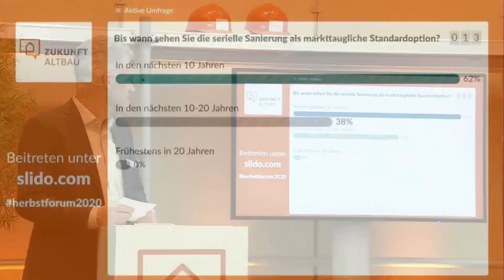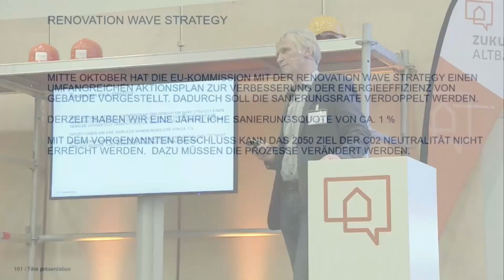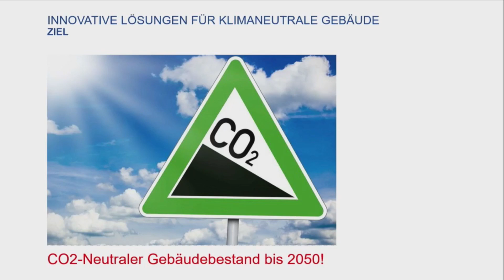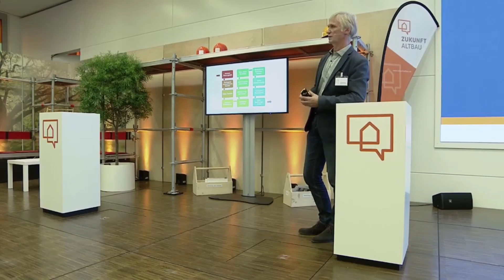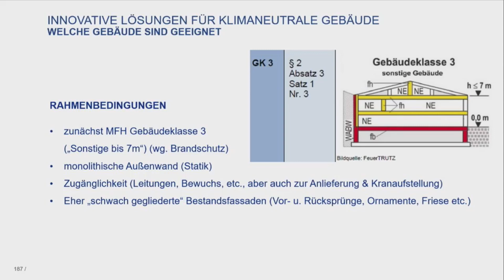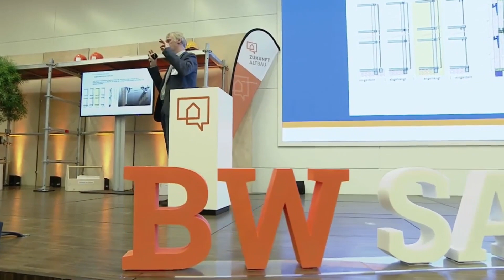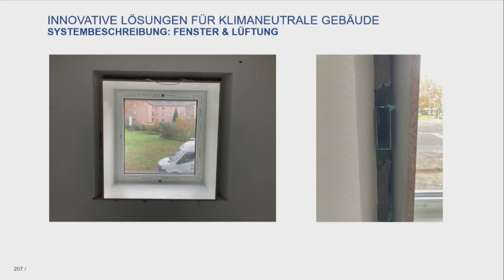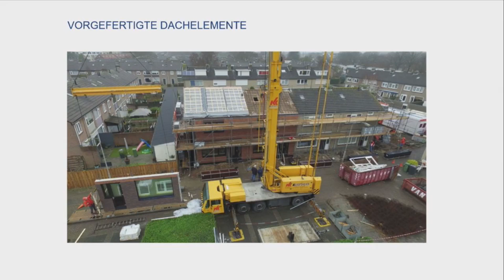Herbstforum Altbau 2020: Roland Matzig - Serielle Sanierung in der Masse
Dipl. Ing. (FH) Architekt Roland Matzig, einer der Pioniere für serielle Sanierung, sprach beim Herbstforum Altbau 2020 und beleuchtete die Entwicklung von vorgefertigten Bauteilen zur energetischen Sanierung in seinem Vortrag "CO2-neutraler Gebäudebestand bis 2050: Serielle Sanierung in der Masse".

In Deutschland sind industrielle Ansätze bei der Gebäudesanierung noch weitgehend unbekannt. Sie bieten eine große Chance, die Sanierung des Gebäudebestandes zu beschleunigen und einfacher zu machen. Das neuartige Konzept setzt auf Digitalisierung, standardisierte Prozesse und vorgefertigte Bauelemente. Verbreite sich dieses Vorgehen zusätzlich zu den etablierten Methoden der energetischen Sanierung, könnte der klimaneutrale Gebäudebestand 2050 tatsächlich Wirklichkeit werden.

Zukunft Altbau ist ein neutrales Marketing- und Informationsprogramm, gefördert durch das Umweltministerium Baden-Württemberg. Das erklärte Ziel: mehr und bessere energetische Sanierungen im Land.

Jedes Jahr im Herbst wird Stuttgart zum Zentrum der Energieeffizienz im Gebäudebestand. Am 25. November 2020 diskutierten rund 500 Expertinnen und Experten darüber, wie bestehende Gebäude energieeffizienter werden können. Dabei waren Vertreterinnen und Vertreter aus Handwerk, Architektur, Ingenieurwesen, Politik, Verwaltung, Kammern und Verbände.